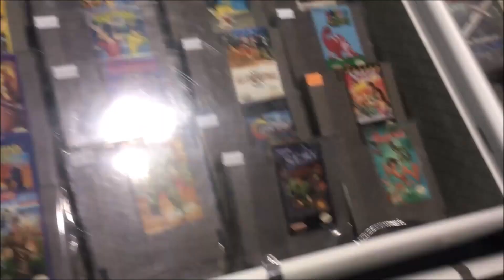Super Enabler Bros Show Ep 4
In this episode Chris and Jason discuss the our backlog roulette pics, cool recent pickups, Mortal Kombat Legends: Scorpions Revenge, DC animated universe, and of course what games we've been playing lately. and as always we spun the wheel to find out what game out of our backlog is on the menu this time, feel free to play along with us!

Super Enabler Bros is a variety podcast rooted primarily in video games but also including VR, Movies, TV shows, Comics, Toys and lots of other nerdy topics and hobbies. Chris and Jason are your hosts through this journey in which we enable each other to buy that game, go see that movie, treat yoself!

Intro and Outro music created by Peter Batemon